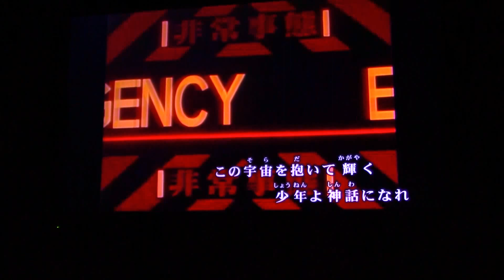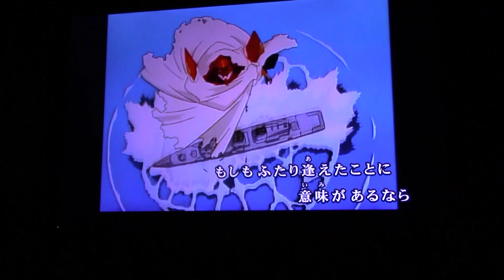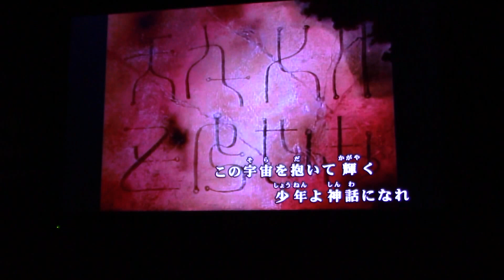【残酷な天使のテーゼ】 高橋洋子／歌おうfavorite songs 78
齢を重ねた今、そう遠くない将来、思うように歌えなくなる日が来ることに気づいた。